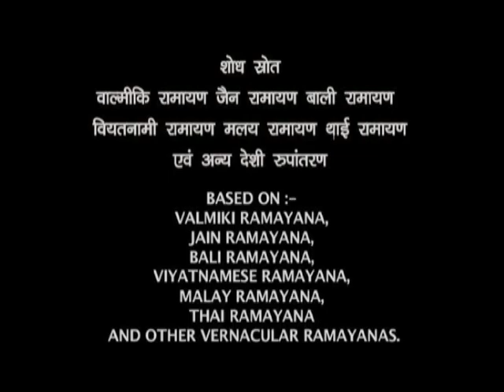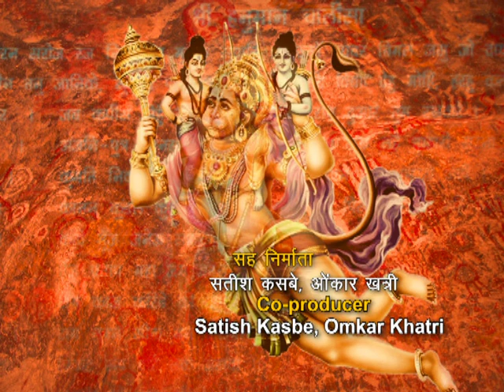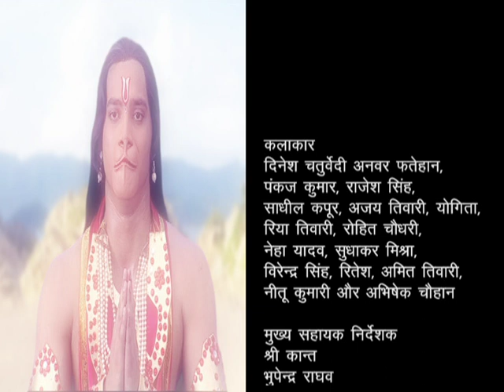Ep : # 138 - Sankat Mochan Hanuman | संकट मोचन हनुमान